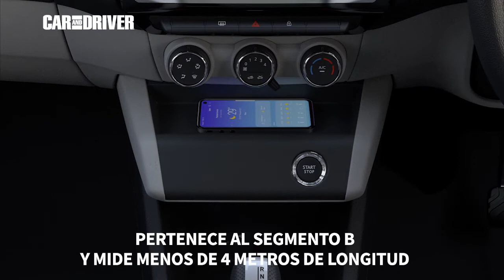El ultra modular habitáculo del Renault Triber, al detalle | Car and Driver España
No todos los días podemos contemplar un vehículo que mida menos de cuatro metros y que sea capaz de ofrecer espacio suficiente a siete personas. Renault lo ha hecho y en este vídeo te mostramos los aspectos más destacados del habitáculo de este pequeño SUV.